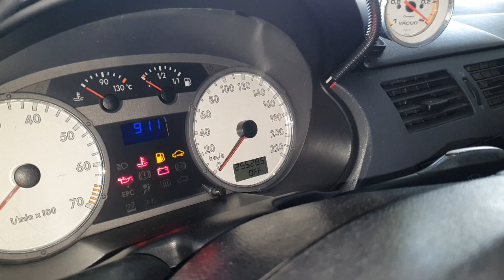Silenciando o Gol - Dia a dia na garagem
Depois de algumas semanas de diversão com o ronco esportivo vou colocar de volta o silenciador original.